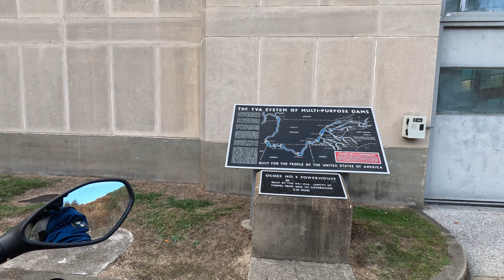Ocoee Part1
a day out with new GOPRo and hopefully we will have good sound after struggling with an old 4 and the stupid module stupid module they sold. Enjoy the fall colors as we visit the venue for the Kyaking slalom for the Atlanta Olympic games in the 90's